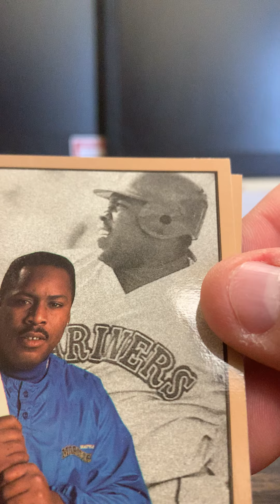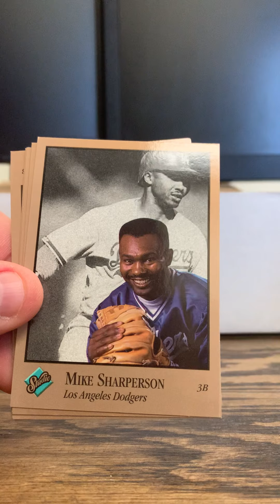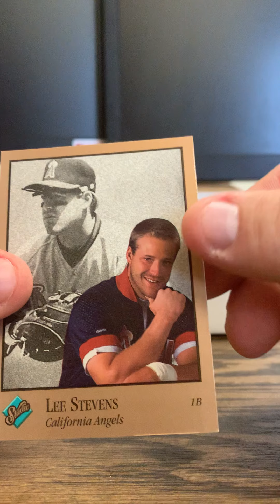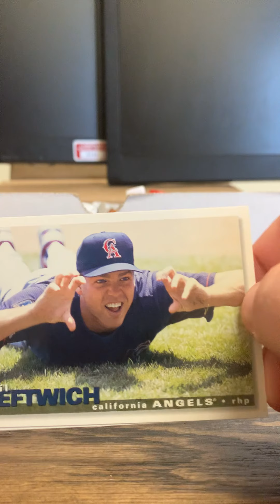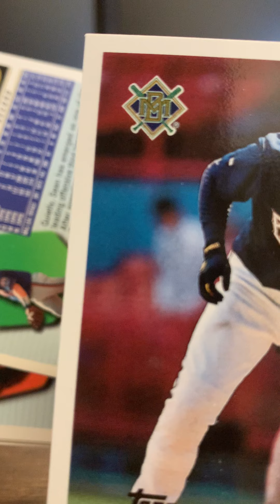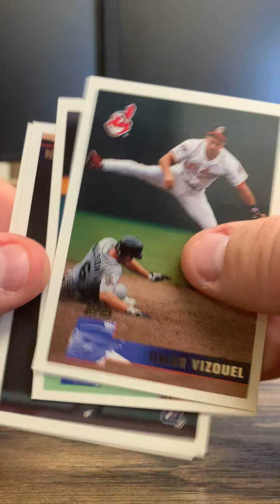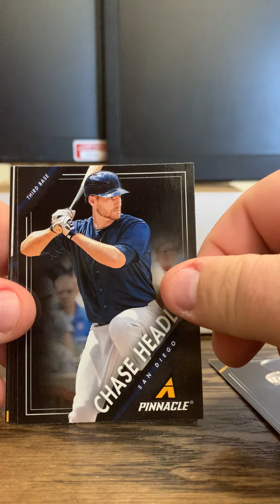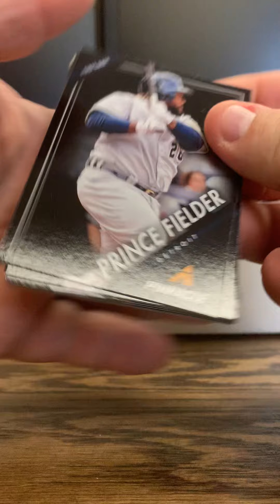April 19th Card Opening